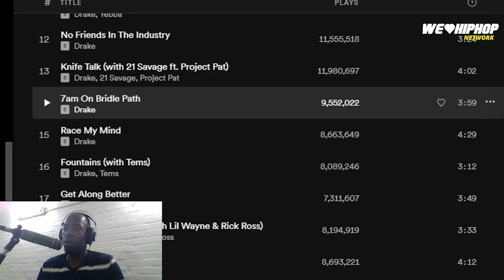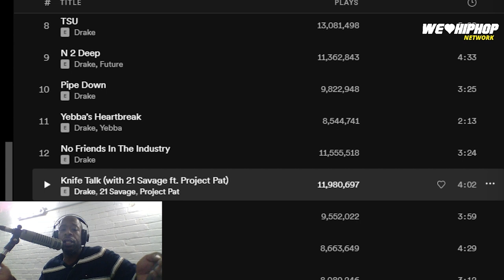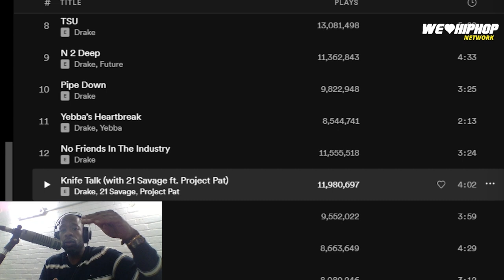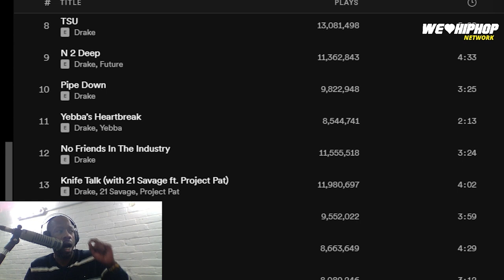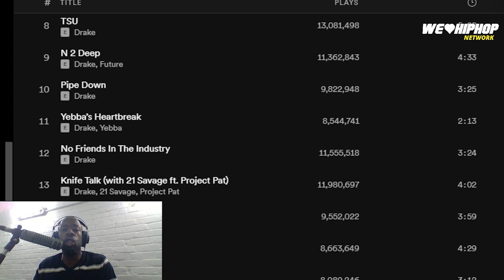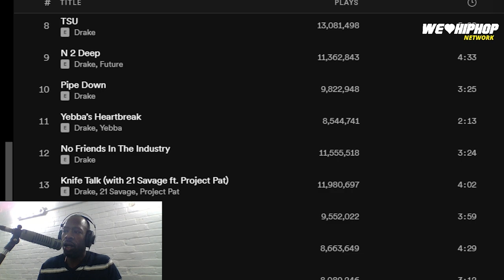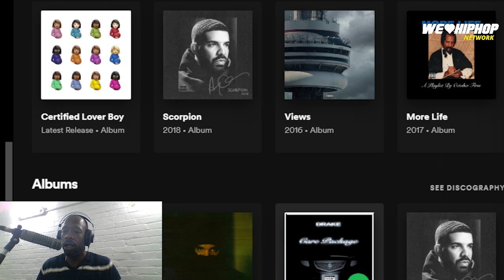Drake Can NEVER Make A Classic Album | Friday Ricky Dred Twitch Stream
Drake Can NEVER Make A Classic Album | Friday Ricky Dred Twitch Stream Friday Ricky Dred says heres a valid reason why Drake can never make a classic!